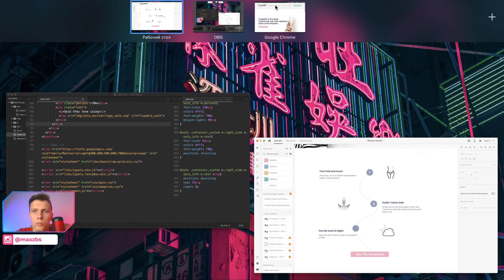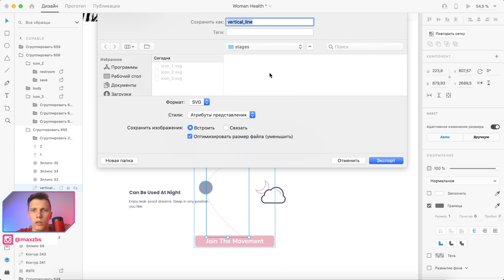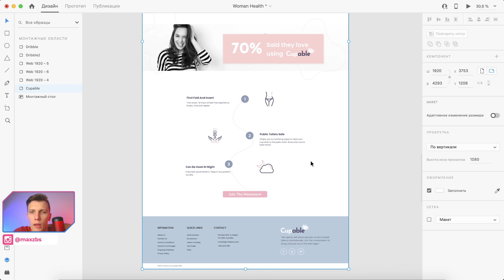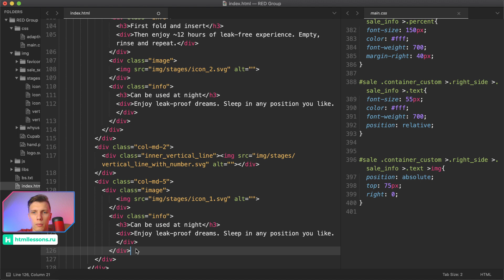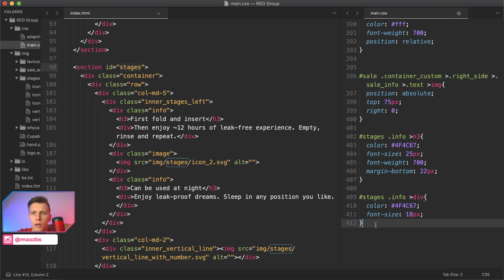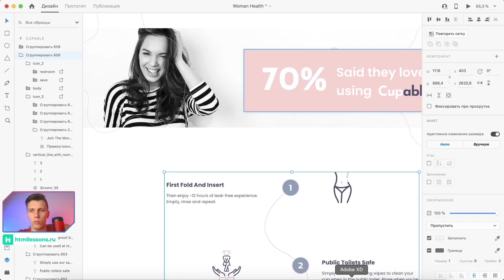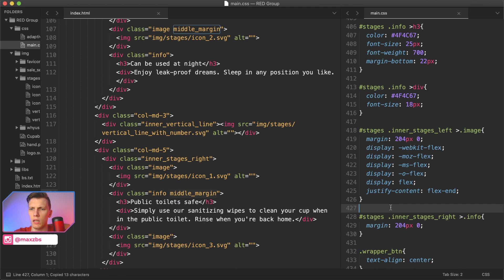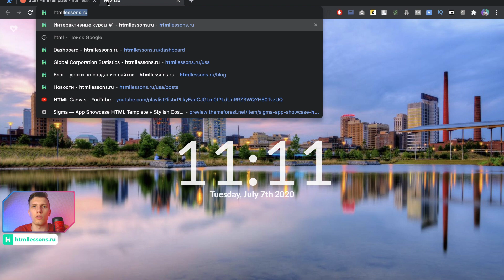Верстка сайта по частицам // Секция этапы работы // Верстка сайта с нуля для начинающих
Всем привет, сегодня мы продолжим рубрику по верстке сайта по частицам. Верстка сайта с нуля для начинающих это то что мы делаем в этом плейлисте. Сегодня будет секция этапы работы на CSS3 и HTML5.

Немного обо мне: меня зовут Максим, я уже 7 лет занимаюсь веб-разработкой. На данный момент являюсь основателем двух крутых проектов redstudio.global и htmllessons.ru. Последний, был моей дипломной работой в колледже. Как и все, начинал с изучения верстки html, css, js. Затем появилась потребность в изучении Laravel для разработки образовательного проекта. На данный момент, мой стэк технологий выглядит так: html, css, javascript, jquery, bootstrap, flex, svg, vuejs, php, laravel и различные cms. Основная миссия нашей команды – создавать крутые продукты, которые будут помогать людям и менять мир. Спасибо 😊